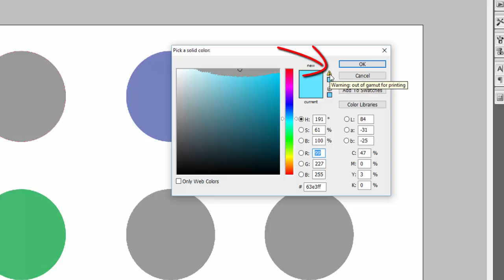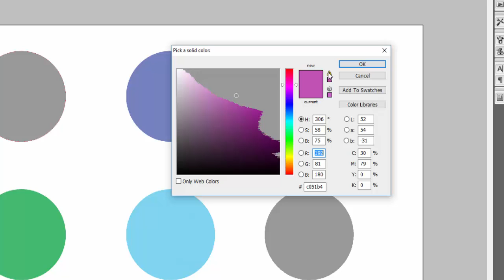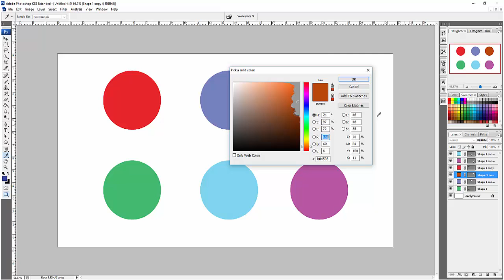Designer's custom problems and Adjusting out of gamut colors SUPER FAST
Do you offer customized print designs with a multitude of colors? Then you're REALLY going to want to check this out.